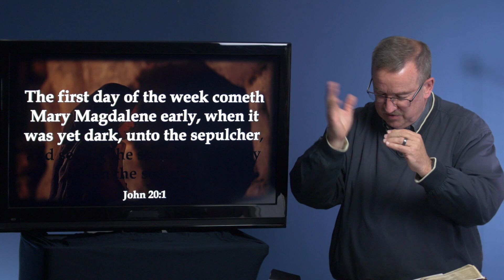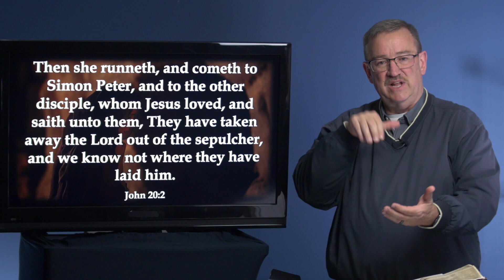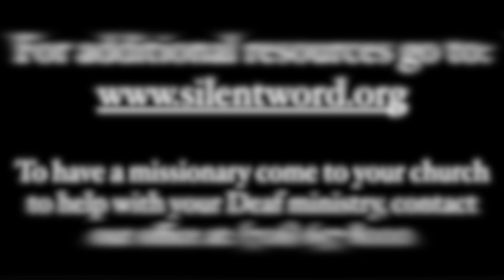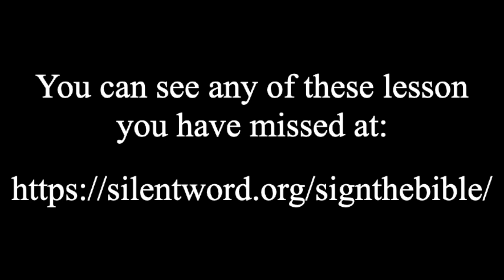Mary Magdalene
DEAF BIBLE STUDY